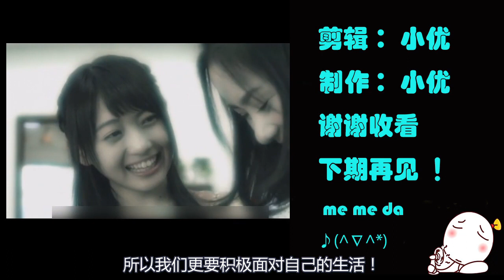速看恐怖日剧《AKB恐怖夜》两部毛骨悚然的惊悚短片！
《AKB恐怖夜 肾上腺素之夜 》
 惊悚  恐怖  灵异  怪谈